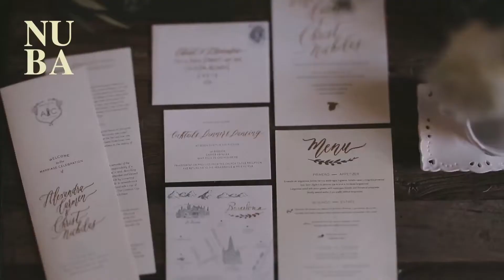Viajes NUBA | Sin límites - Viajes de novios, pedidas de mano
NUBA presenta su servicio integral de asesoramiento a los novios para crear y organizar a tu medida desde los preparativos y decoración del día de la boda, hasta el diseño de las pedidas de mano más especiales y exclusivas, de forma totalmente artesanal.

Sin olvidar, la luna de miel, el primer gran viaje de vuestra nueva vida.
- Pedidas de mano diferentes
- NUBA Wedding Planner
- Viajes de Novios
- Listas de Boda